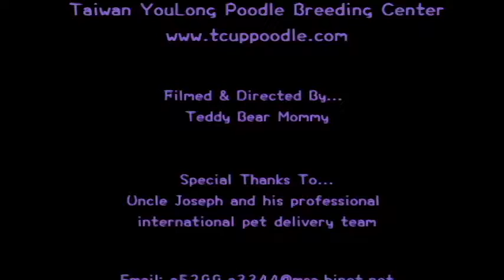tasse de thé ours en peluche caniche bronzer dans le jardin 1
Acheter maintenant! Achat en ligne sécurisé de Youlong.
Jia-Qiao pet shop Taiwan licence d'exploitation pour animaux de compagnie commerciale: Tainan Non, 028
Nous sommes Youlong centre d'élevage de caniche de Taiwan, le seul éleveur professionnel spécialisé dans l'élevage caniche; variait de jouet, tasse de thé, super petite tasse de thé, et les plus petits caniches de poche du monde disponible à la vente.
Nous avons aussi en tête-à-un chat en ligne et par téléphone en mandarin, anglais et japonais pour votre commodité. Ou, tout simplement nous pop un email pour plus d'informations. Livraison internationale peut être organisé sur demande. Des frais supplémentaires peuvent se appliquer.

  (Se il vous plaît Poodleholics Appel)
Pour toute demande se il vous plaît contactez-nous anglais sur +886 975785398 ou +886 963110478
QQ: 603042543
SKYPE: teddy52999
Yahoo: teddy5299
Adresse: n ° 144, Section Un Minsheng Road, Central District Ouest, la ville de Tainan, TAIWAN 700
♥ ♥ Teacup caniche Toy poodle ♥ super minuscule tasse caniche ♥ ♥ Pocket caniche